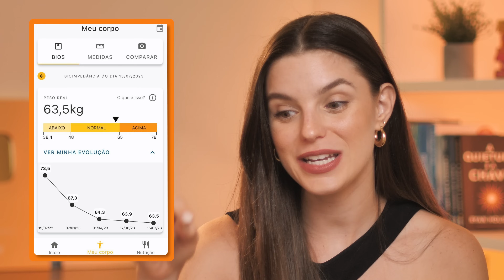COMO PERDER GORDURA E GANHAR MASSA MUSCULAR AO MESMO TEMPO? | EP 02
Tem como perder gordura e ganhar músculos ao mesmo tempo? Como ganhar massa magra e perder peso? Será que isso tudo é possível? No vídeo de hoje eu vou te passar 6 passos fundamentais para você conseguir emagrecer sem atrapalhar a sua massa muscular! Assista até o final e transforme seu corpo e sua vida!

🧡 Thaísa Leal. Ser útil é a minha missão de vida. Hoje, faço isso através da minha formação em nutrição e da neurociência do comportamento humano. Ajudo outras mulheres a serem leais a si: ao próprio corpo, à própria saúde e aos seus valores.